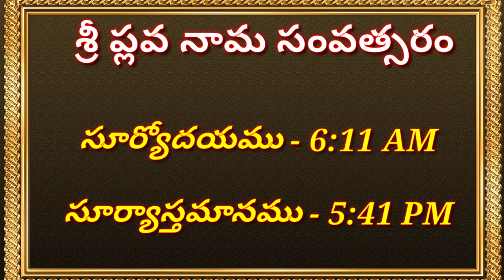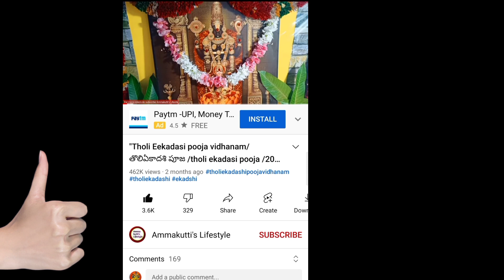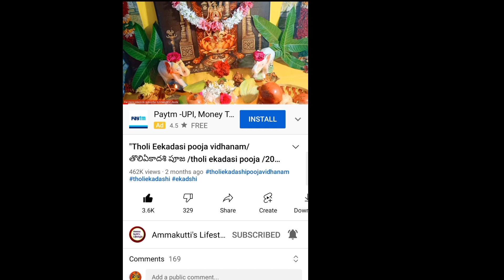"21 Octoberber 2021 Thurssday | Today Panchangam Telugu2021 | Daily Panchangam|TodayTithi"on YouTube